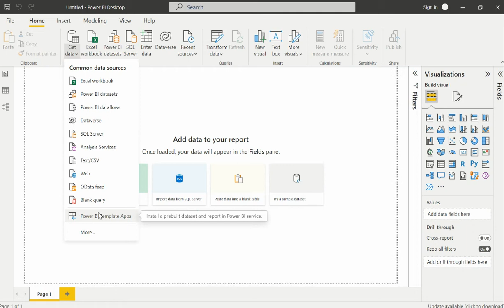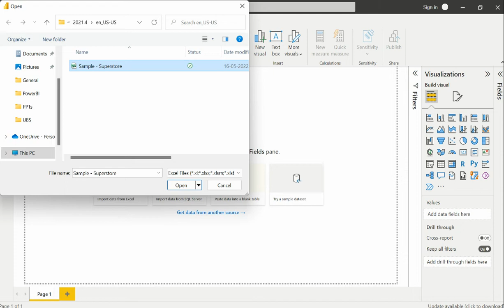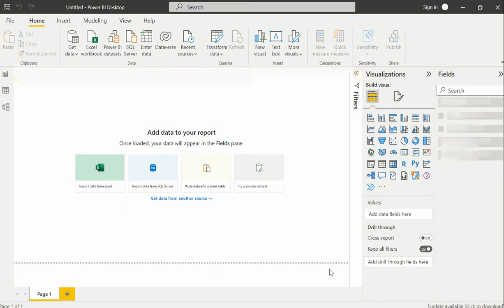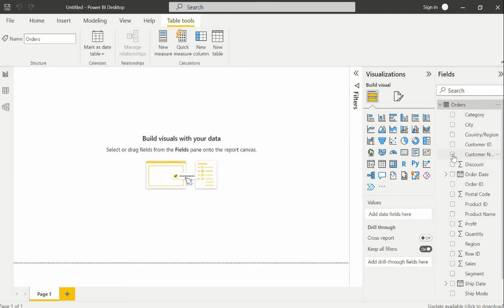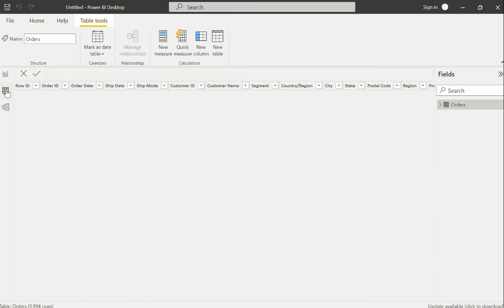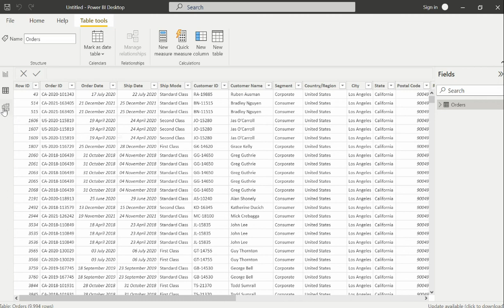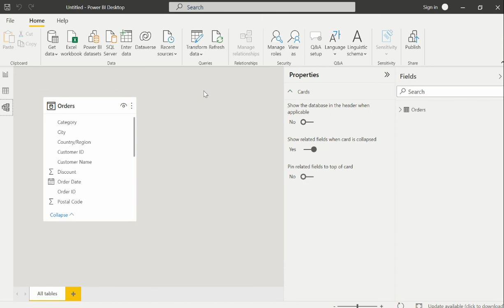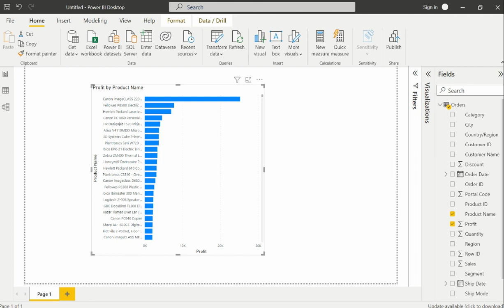Power BI basic building blocks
Here in this video, we will discuss about the basic building blocks of Power BI.